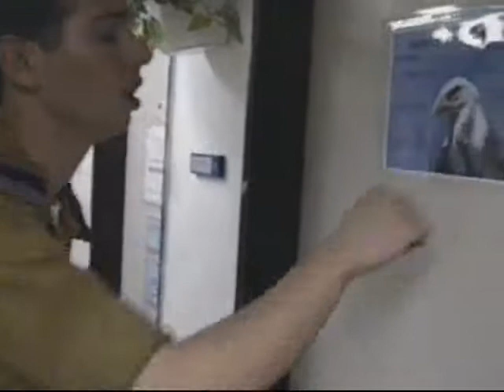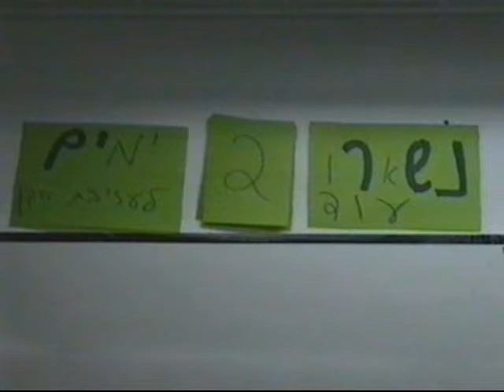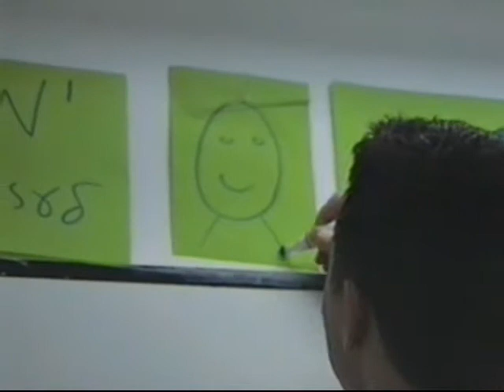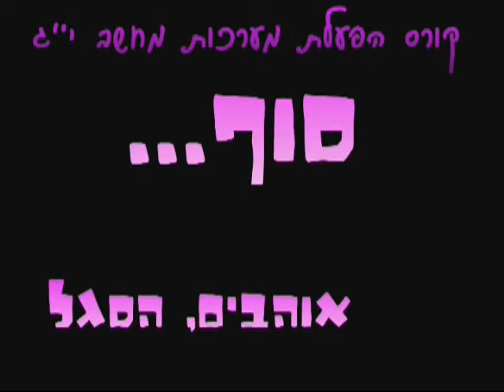Mador Mofet - Eagles Forever - Part 3/3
Course Hafalat Maarachot 13